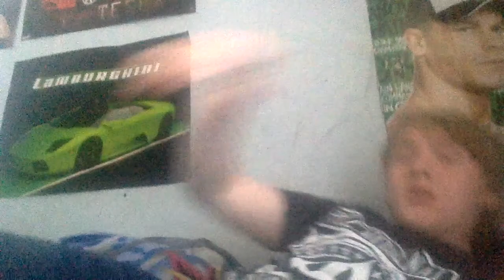Top 10 Anime Sword Fights Reaction (WatchMojo.com)